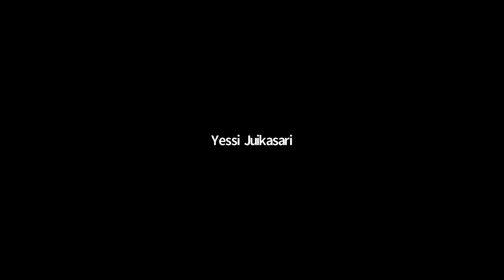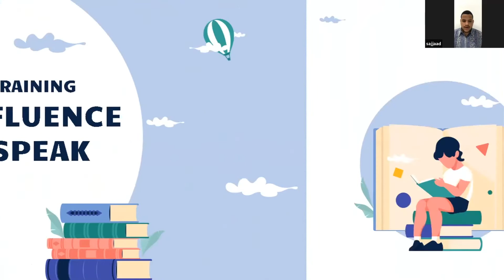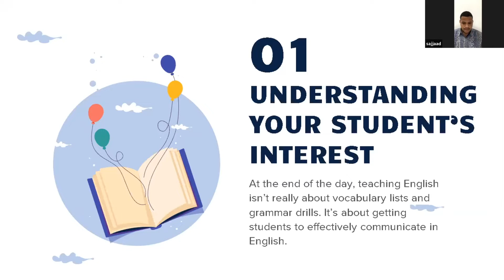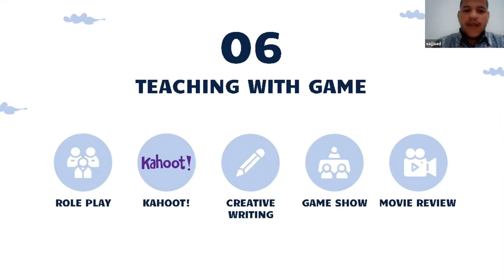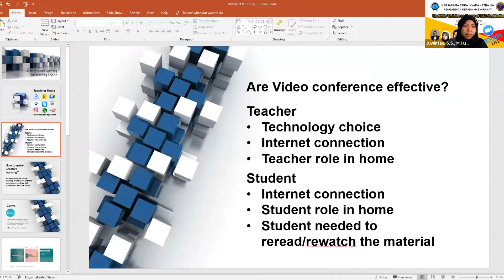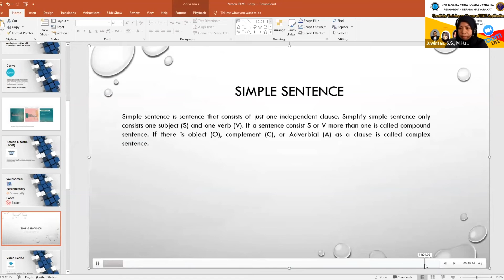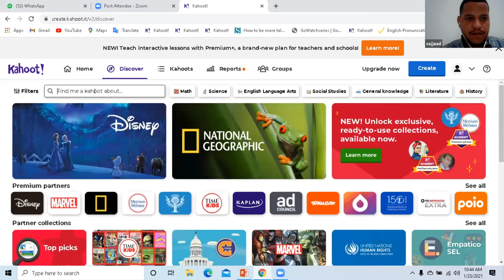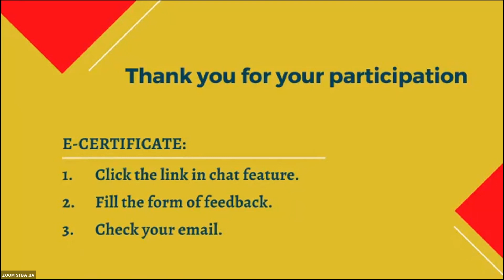PKM: Creativity Training on the Use of ELT Applications | STIBA INVADA x STBA JIA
PKM: CREATIVITY TRAINING ON THE USE OF ELT APPLICATIONS yang diselenggarakan oleh STIBA INVADA dan STBA JIA pada tanggal 23 Januari 2021

Pembicara 1: SAJJAAD DAOOD ALI

Pembicara 2 : JUWINTAN, S.S., M.Hum

INFO PENDAFTARAN
STBA JIA - Bekasi
Alamat : Jl. Cut Mutia No.16A, Bekasi